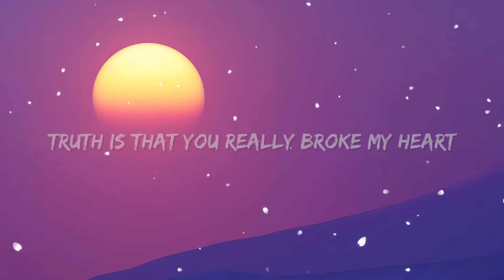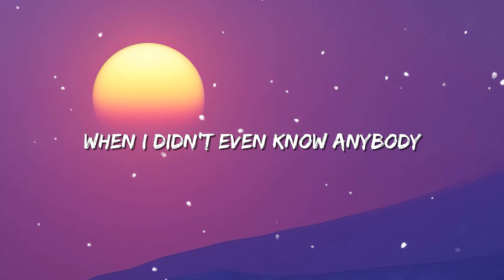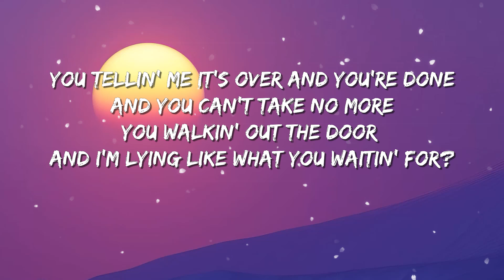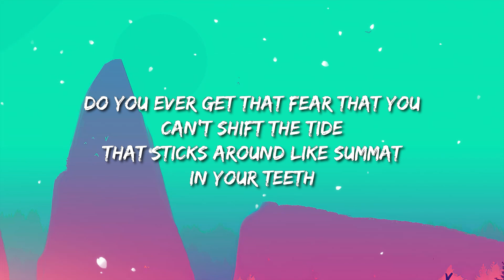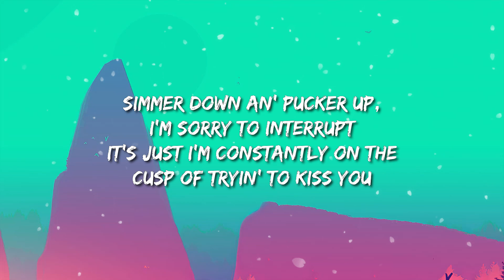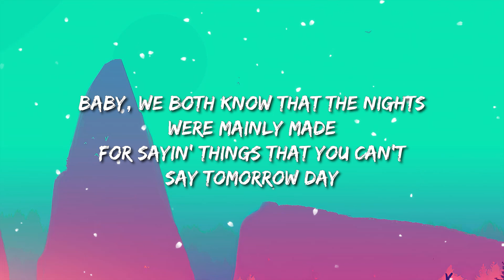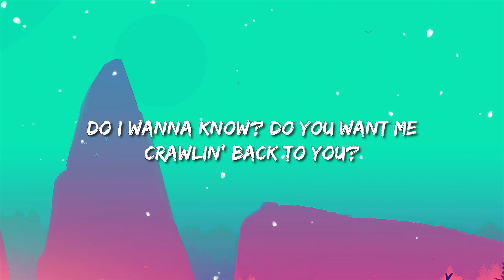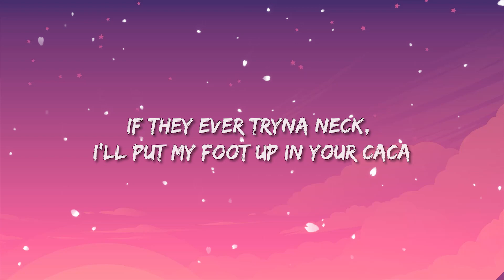Dixie D’Amelio - One Whole Day (Lyrics) | Do I Wanna Know / Doja Cat - Get Into It (Yuh) ... Mix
Dixie D’Amelio - One Whole Day (Lyrics)

 Lyrics

[Verse 1: Dixie D'Amelio]
We'd be laying in my bed
And you'd randomly get up and leave
You would make a lot of time
For anyone other than me-e-e
The more that I gave, the more you held back
Now I am emotionally starved
You're stuck on your ex, you're stuck in the past
Truth is that you really broke my heart

[Chorus: Dixie D'Amelio]
For one day, one day
I was really, really, really, really sad
For one day, one whole day
I missed you really, really, really, really bad
And the single tear trickled down my face
While I threw your shit in the fireplace

[Verse 2: Dixie D'Amelio]
I woke up and it was strange (I woke up and it was strange)
All that I felt was relieved
No more feeling second best (No more feeling second best)
I'm cringing at those memories
Like the time that you left me alone at the party
When I didn't even know anybody
Really broke my heart

[Post-Chorus: Dixie D'Amelio & Wiz Khalifa]
One whole day, ah-ah, ah, ah
One whole day
One whole day, ah-ah, ah, ah (Okay)
One whole day (One whole day)

Wake up, make up, I wake up, bake up
Quit your cryin', why you messin' up your makeup?
Late night, I stay up tryna get my money way up
Soon as I do some wrong, you approach me the day of
You tell me it's over and you're done and you can't take no more
You're walking out the door and I'm here like "What you waitin' for?"
Just tryna get the truth, I ain't tryna be confrontational
Before you make a decision, I'ma just let you stay for (Uh)

[Chorus: Dixie D'Amelio & Wiz Khalifa]
For one day (Yeah), one day

One whole day, ah-ah, ah, ah (Shouldn't leave a man)
One whole day
One whole day, ah-ah, ah, ah (I'm tryna make you plain)

[Outro: Wiz Khalifa]
Ain't that convenient?